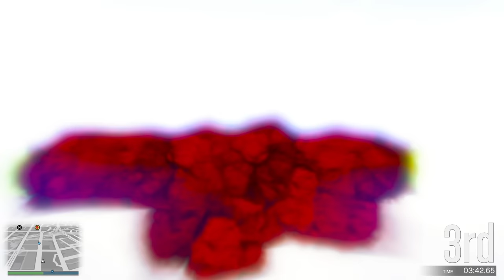GTA 5 Races but the chinwagon ruined the playlist 😡